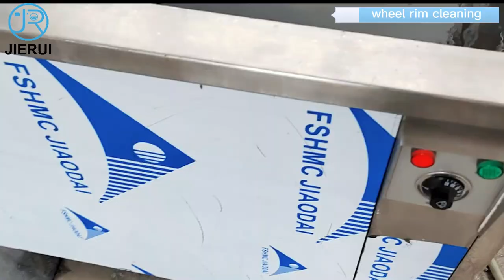Ultrasonic cleaning machine wash wheel rims